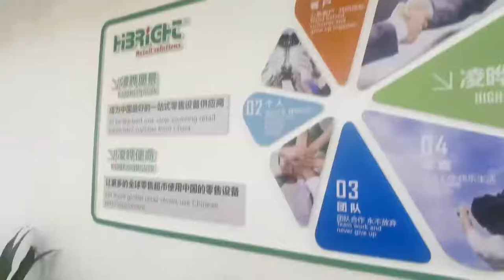double basket trolley hand push shopping cart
supermarket equipments